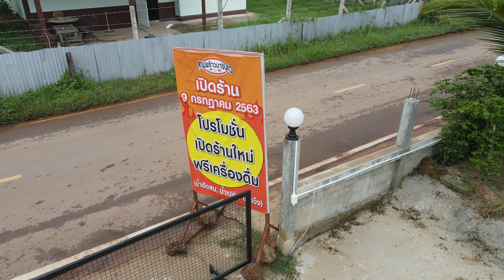3 7 2020 7